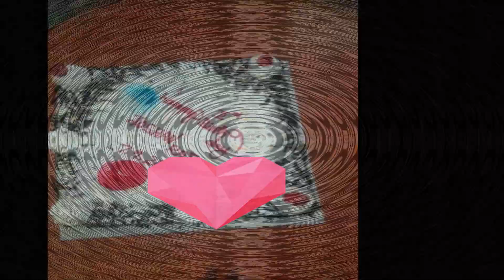இனிய பிறந்தநாள் வாழ்த்துக்கள் அப்பு குட்டி🎂🥰🥰 II Happy Birthday Chella Appu Kutty🎂🥰🥰